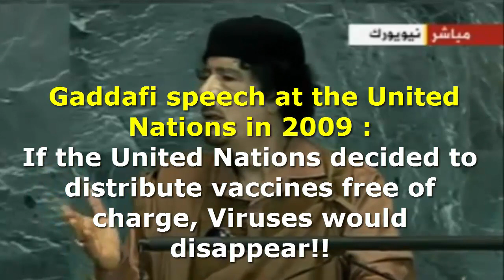الشهيد القذافي يتحدث عن كورونا - ترجمه , Translate Gaddafi talks about Corona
احببت مشاركتكم بهذا الفيديو الذي اقتطعته من خطاب الشهيد الفقيد معمر القذافي رحمه الله يتكلم فيه داخل مبنى الامم المتحدة عن صناعة الفايروسات لغرض بيع اللقاحات ويقول لو تقرر الان الامم المتحدة بان تكون اللقاحات مجانية لما ظهرت الفايروسات!